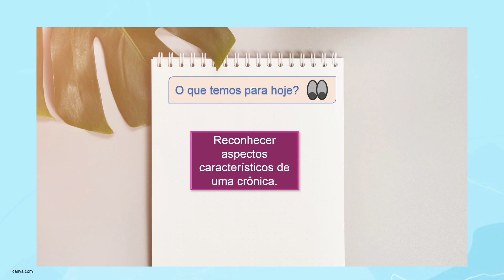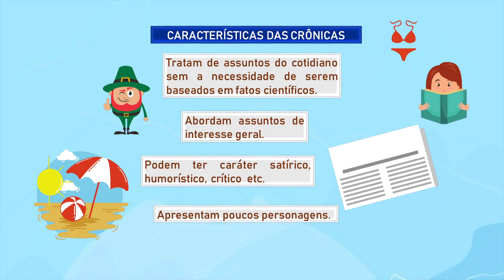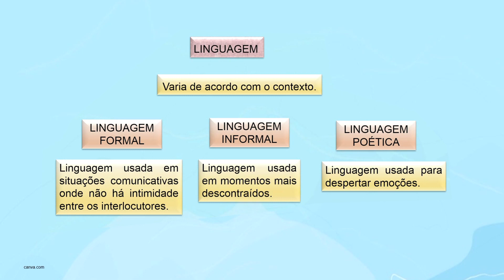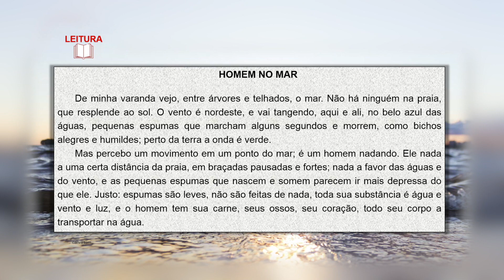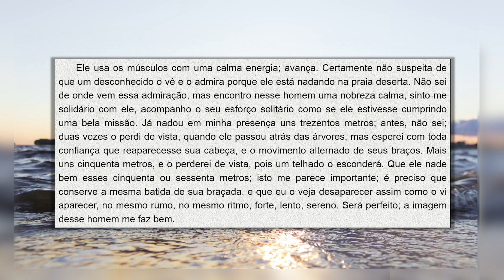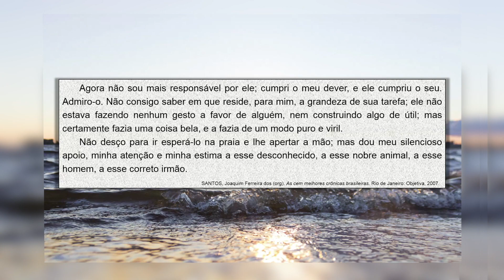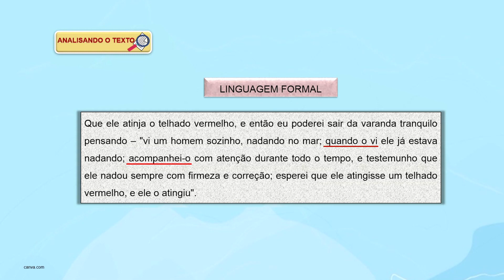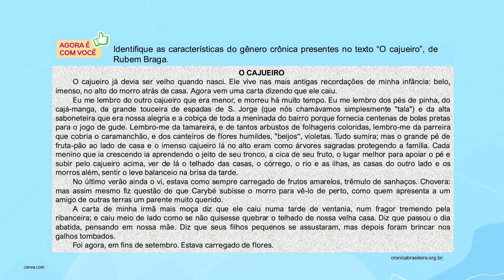A crônica e seus encantos | Rioeduca na TV – Língua Portuguesa - 7º Ano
A professora Helena Langoni  apresenta a aula A crônica e seus encantos.
Habilidades trabalhadas: Reconhecer aspectos característicos de uma crônica, como sua periodicidade, linguagem (informal, objetiva, poética), fatos cotidianos ou assuntos de interesse geral.